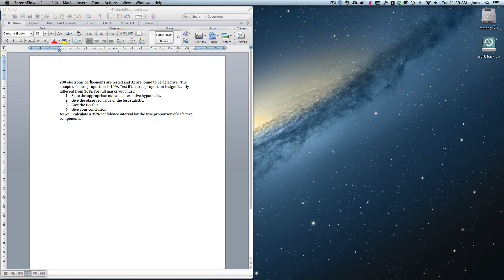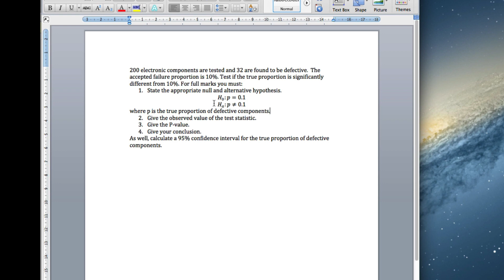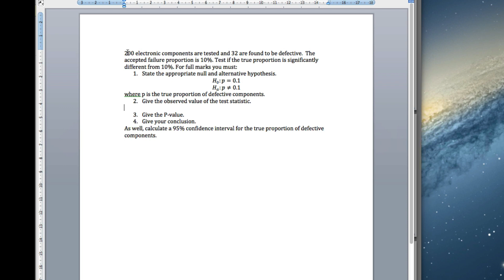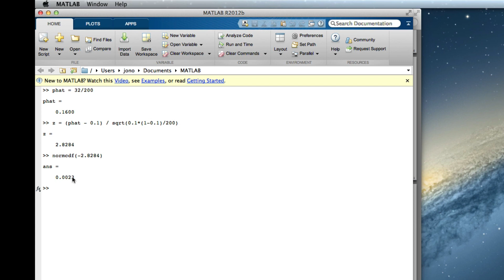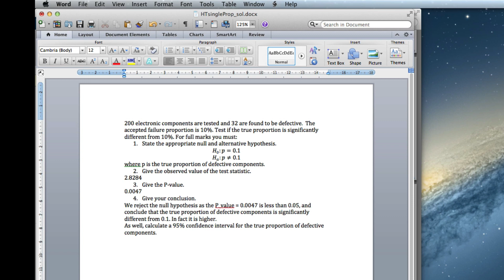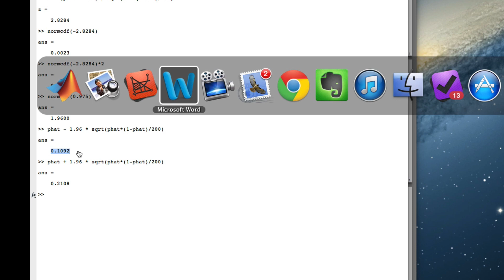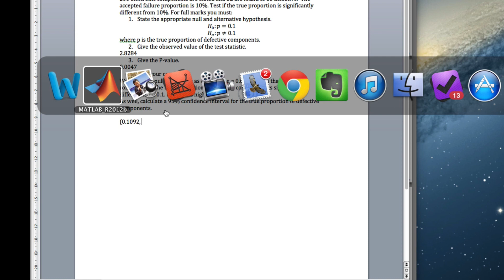Hypothesis test for single proportion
Example of using matlab to do hypothesis testing for single proportion.